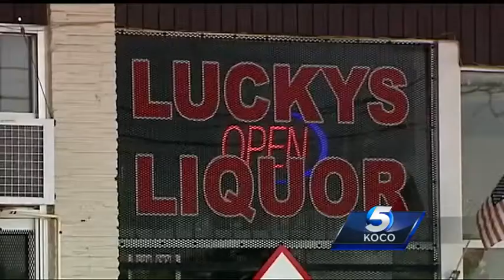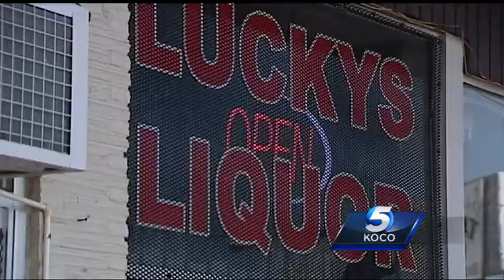Chaos, confusion during officer involved shooting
Shooting outside of Lucky's Liquor leaves two in critical condition, two police officers on paid leave.